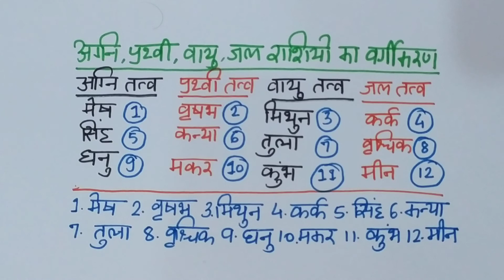Vedic Astrology Class 6, राशियों के तत्व को समझें ? सभी तत्व के व्यक्ति का स्वभाव? tatva rashi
प्रिय सब,
मैंने यह चैनल आपको ज्योतिष के बारे में स्टेप बाय स्टेप सिखाने के लिए बनाया है। यहां आप बहुत ही आसान तरीके से मुफ्त ज्योतिष सीख सकते हैं। मुझे 100% यकीन है कि जिस तरह से मैं आपके सभी मूल और संदेह को दूर कर रहा हूं, आप बहुत जल्द सीख जाएंगे।